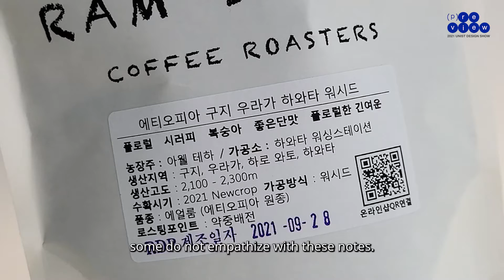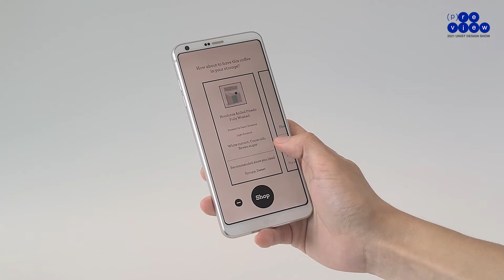Reco : Jonghyun Han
Reco is a service to lower the barrier between consumers and specialty coffee.